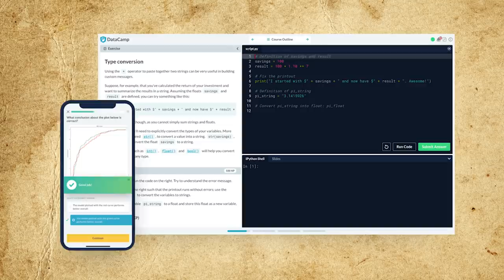That Time the Moon Nearly Started World War 3 (and Other Silly Cold War Shenanigans)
Data is everywhere! Enhance your career and acquire new skills by taking a course on DataCamp! Click here to take the first chapter of any course for FREE (you’ll be supporting my channel too!)

Sources:

Schlosser, Eric, Command and Control: Nuclear Weapons, the Damascus Accident, and the Illusion of Safety, Penguin Books, 2014

Wright, David, The Moon and Nuclear War, Union of Concerned Scientists, October 5, 2015

Burr, William, The 3AM Phone Call, The national Security Archive, March 1, 2012

9 Times the World Was at the Brink of Nuclear War - and Pulled Back, Business Insider India, April 25, 2018